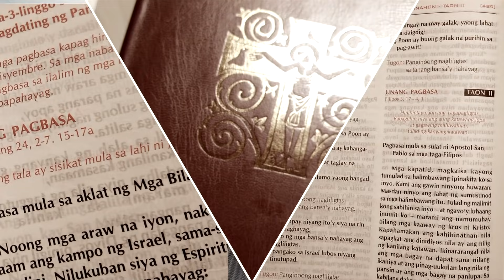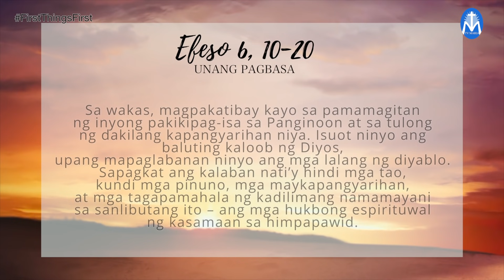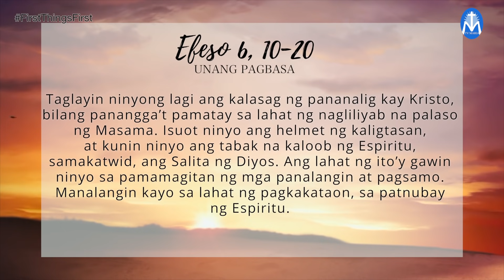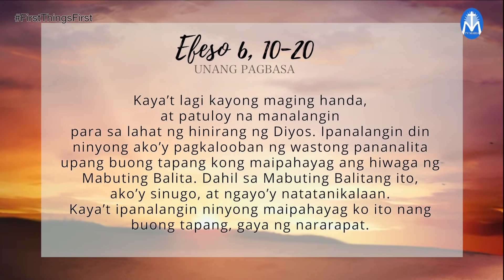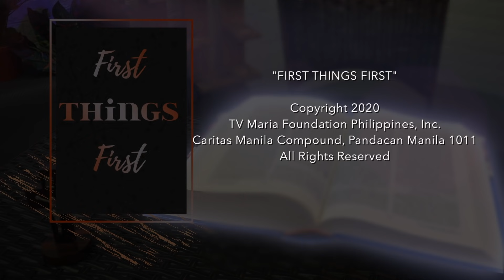FIRST THINGS FIRST | OCTOBER 29, 2020